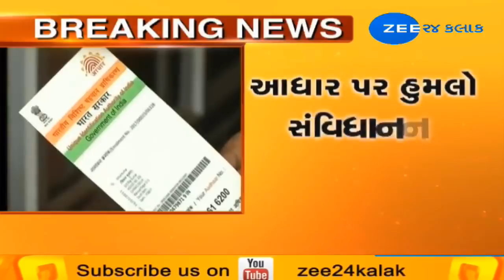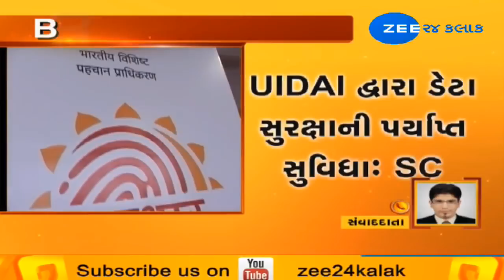Aadhaar card not mandatory for mobile, bank account linking: SC